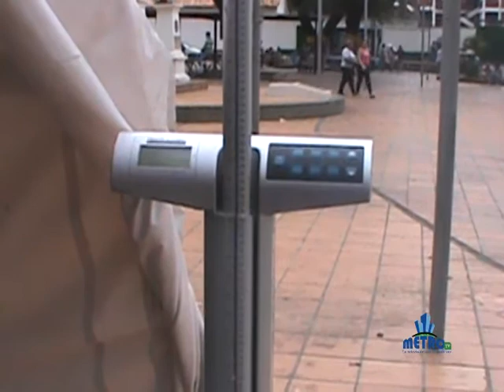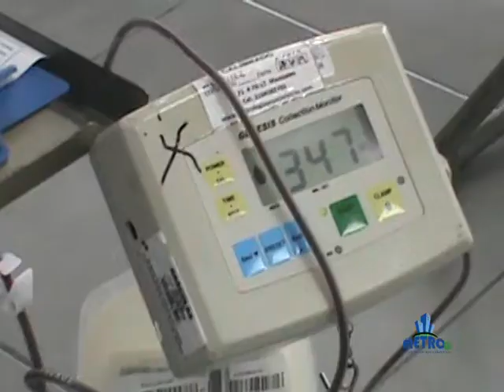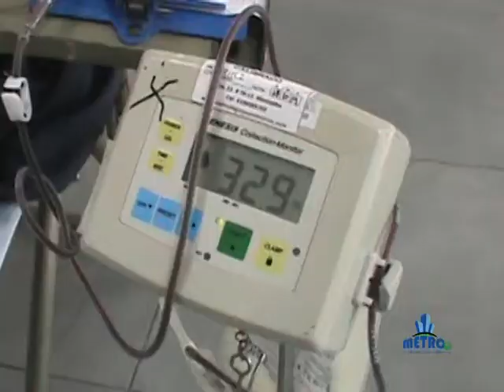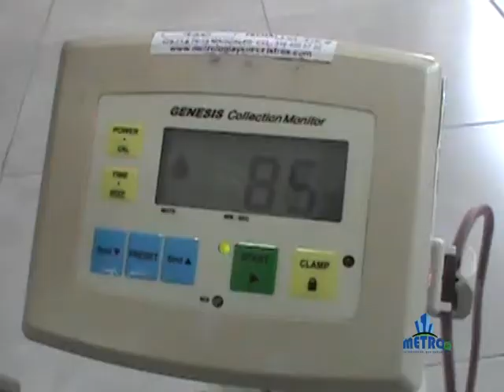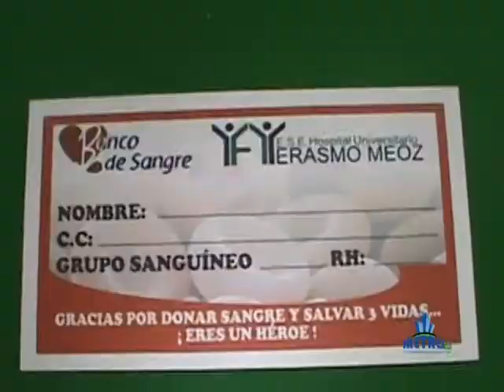JORNADA DE DONACIÓN DE SANGRE EN VILLA DEL ROSARIO